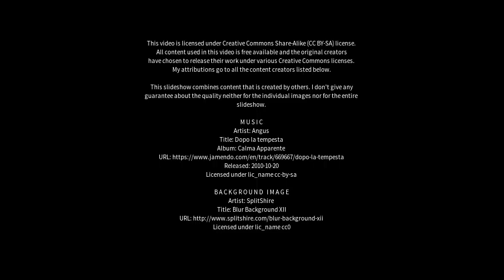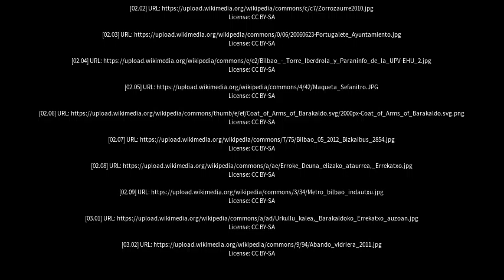Best places to visit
Best places to visit - Barakaldo (Spain) Best places to visit - Slideshows from all over the world - City trips, nature pictures, etc.